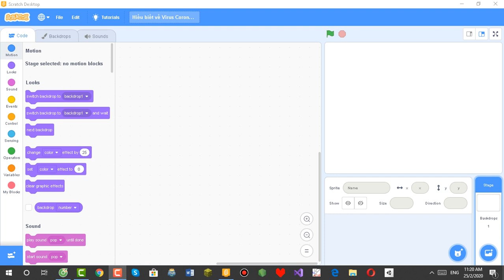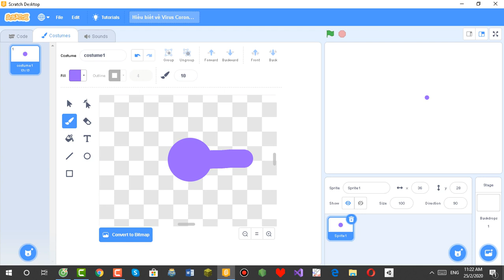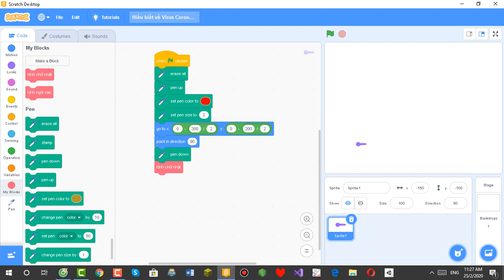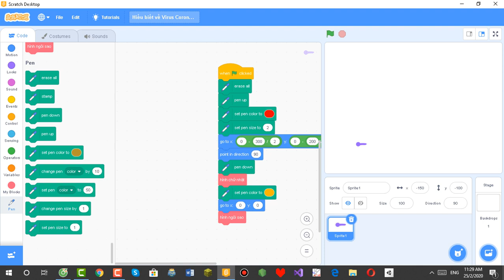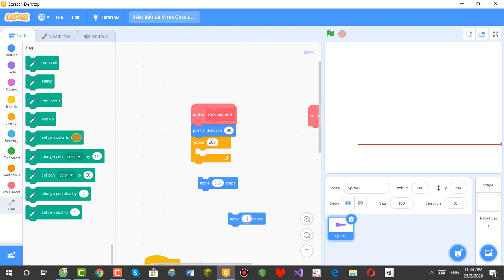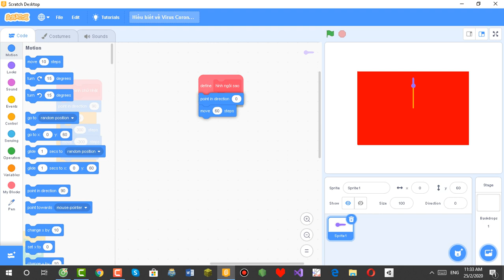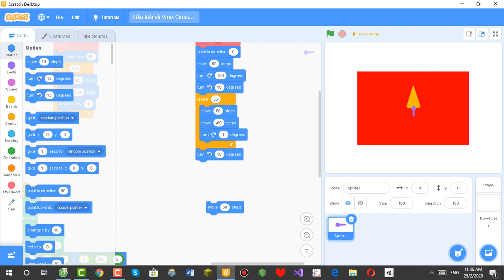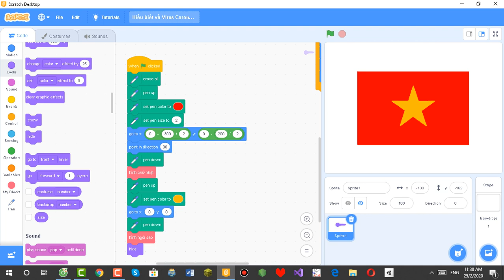Tự học Scratch 3.0: Cách vẽ ra hình lá vờ Việt Nam trong Scratch 3.0!